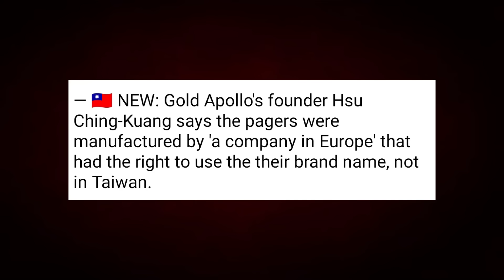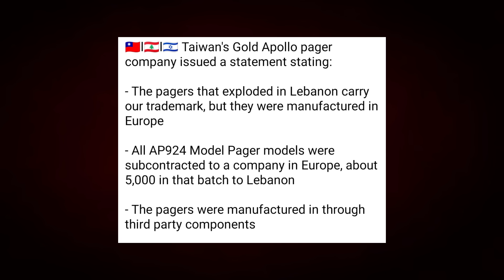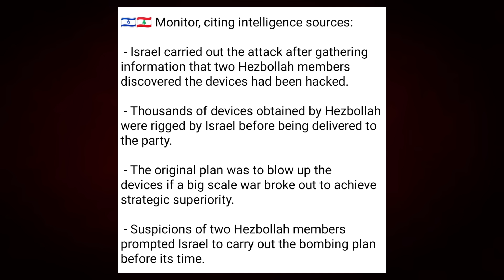Day - 348 | தோல்வியடைந்த இஸ்*ரேலின் Pager தாக்kuதல் | Part - 01 | Inside